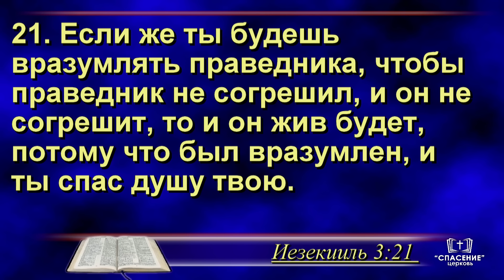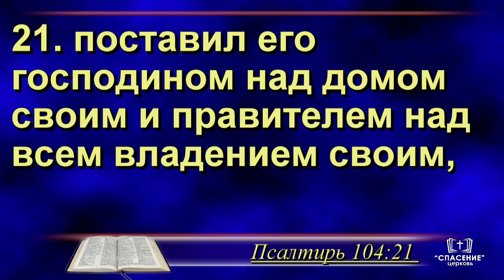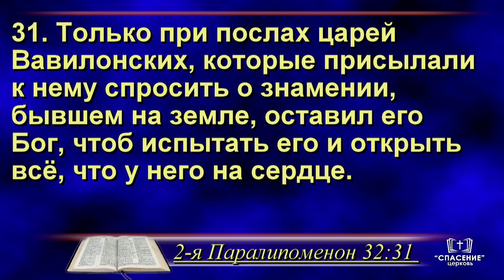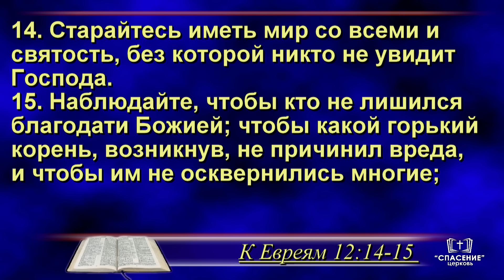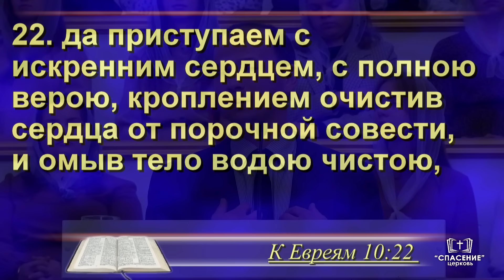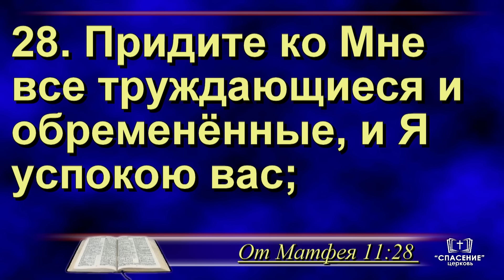Бог допустил это / Проповедь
Проповедь – Бог допустил это
Проповедует Латышевич Андрей Иосифович, диакон

Вечернее воскресное богослужение
08 октября 2023 17:00